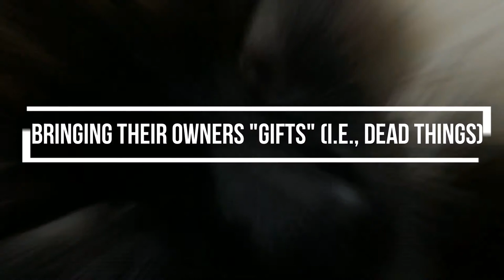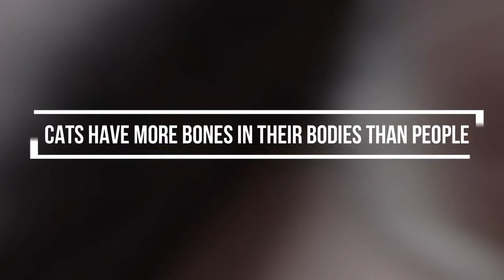What Makes a Cat a Cat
Cats don't have the sweet taste do you know that ? So, what makes a cat at Cat ? Is it their body shape ?  From their interactions with humans, bumping their heads. Cat has better eye vision that humans.

0:00 Intro
1:07 Cats can drink Sea water
1:50 Cats specifically come to "Soothe"
2:47 The Purr of a Cat has positive effect on the Human Body
3:38 Cats do not feel the sweet taste
4:25 Eyes
5:24 Bumping you with their head
6:13 Hanging out in boxes (and other small spaces)
6:50 Bringing their owners "gifts" (i.e dead things)
7:23 Cats have more bones in their bodies than people